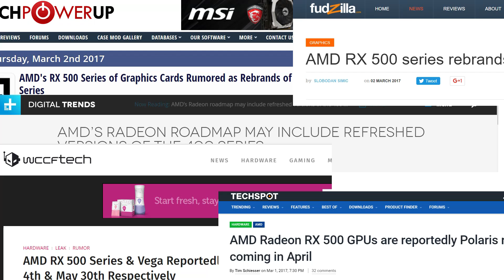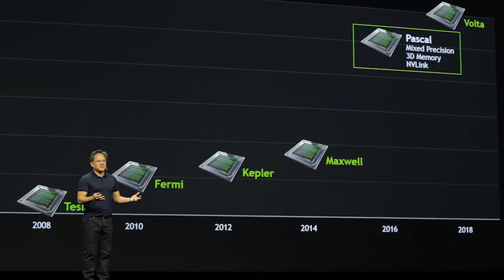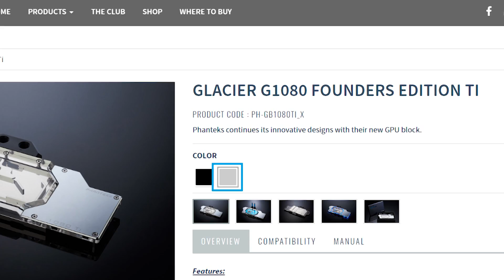AMD RX 500 Leaks!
Let's talk about the AMD RX 500 being a refresh.